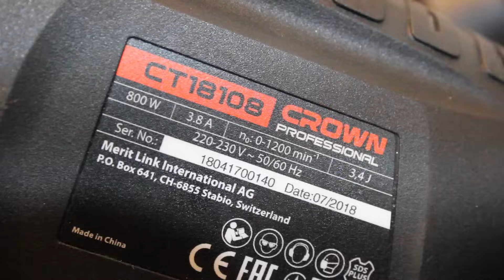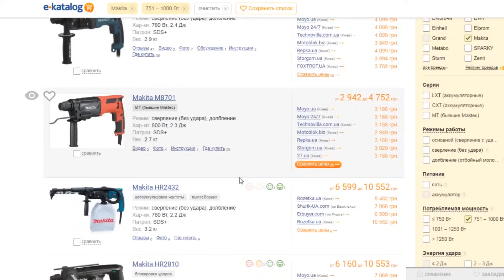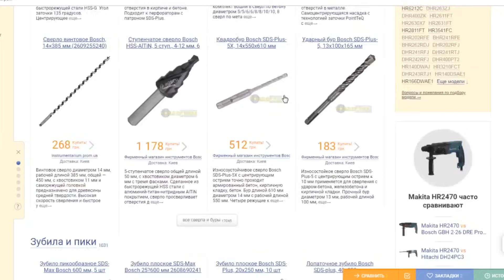✅ Тест Перфораторов ! Makita 2470 | CROWN | DWT | какой перфоратор выбрать? crown tools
Приобрел профессиональный перфоратор Makita HR 2470, и решил его сравнить с профессиональным перфоратором CROWN
CT-18108 К обзору добавил новинку, горизонтальный Перфоратор DWT SBH09-30 BMC. В комментариях Вы прочитаете какой перфоратор лучший? Как выбрать перфоратор для разных целей. И также про перфоратор краун отзывы, и много о перфораторе макита-отзывов!